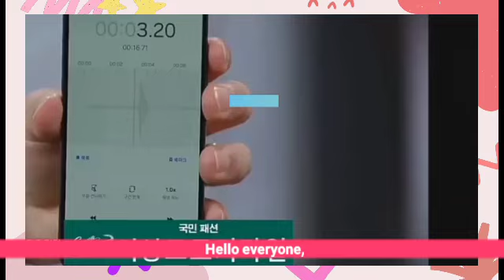Episode 119 Preview | Su-Ji And U-ri 수지맞은 우리